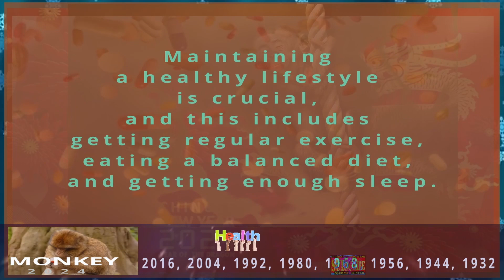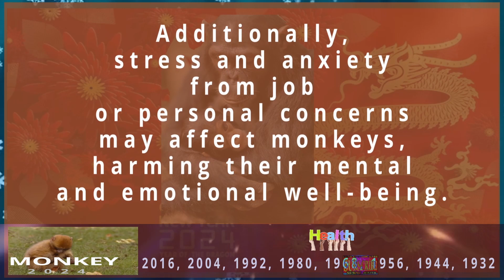Monkey Horoscope 2024 | Health | Born 2016, 2004, 1992, 1980, 1968, 1956, 1944, 1932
Monkey Horoscope 2024 Health
2016, 2004, 1992, 1980, 1968, 1956, 1944, 1932

2024 Chinese Horoscope for those born in the year of the Monkey

The Monkey is the 9th sign in the animal cycle of the Chinese zodiac.

Your “Chinese zodiac sign is Monkey” if you are born in one of these years: 1932, 1944, 1956, 1968, 1980, 1992, 2004, 2016.